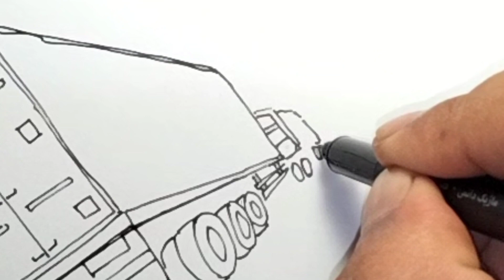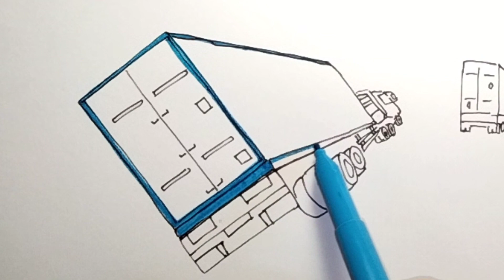Truck Container moment accident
Menggambar truk kecelakaan
Truk oleng menggambar
Menggambar kecelakaan truk
Cara menggambar kecelakaan
Menggambar tabrakan